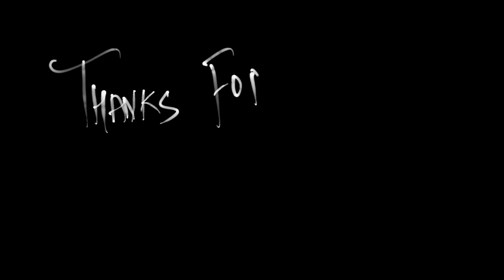Tree house Lolab 🏡 Ye kis nai banaya | kaise banaya??😲